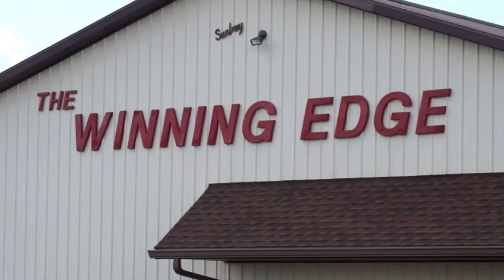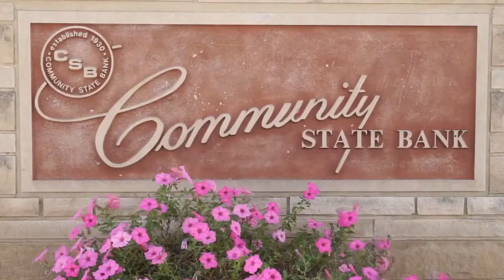Talking Sports with Val T 11-4-21